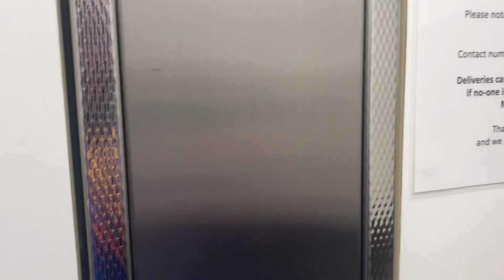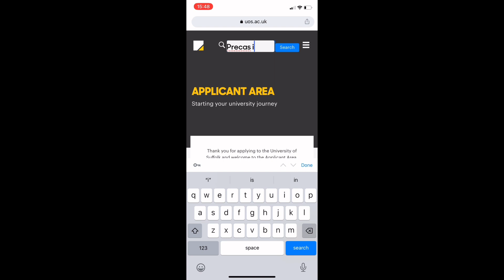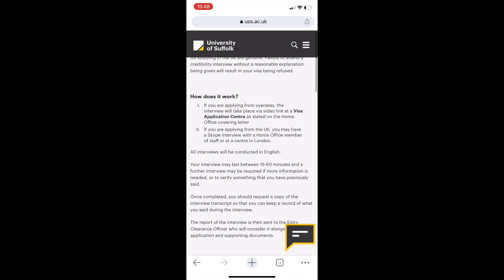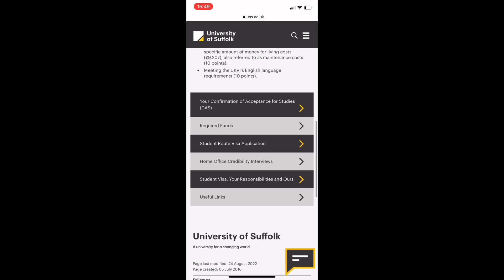Come To School With Me | All About Pre-CAS Interviews & Passing Them| University of Suffolk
Hi People,

In today’s video, I start off by taking you to school with me. After which I dive into pre-cas interviews and all you need to know about them, including questions you may be asked and tips on answering them.

Chapters:

0:00 Introduction
01:18 School Trip
02:52 Pre-CAS Interview Intro
06:43 University of Suffolk Pre-CAS Interview page
08:59 Questions and Tips on Answering them
20:11 Getting Pre-CAS feedback and final words

Do try to click on the useful links at the end of that page and read them. Best wishes!

Until laters,
Muah💋